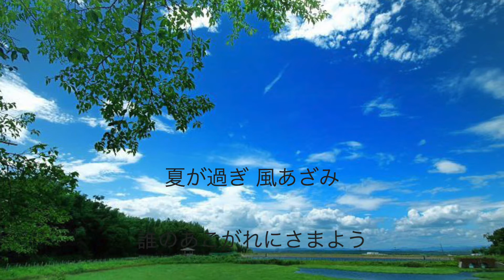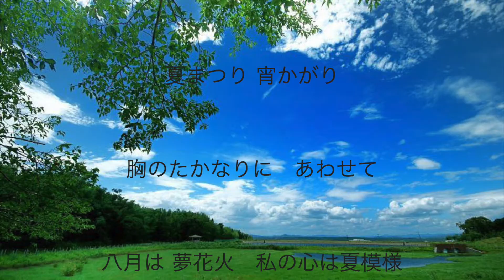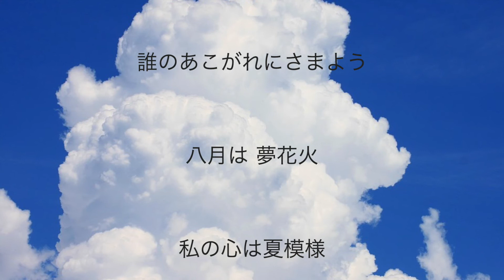少年時代 （井上陽水、歌詞付き）カバー kathy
夏が過ぎ 風あざみ
誰のあこがれに さまよう
青空に 残された
私の心は 夏模様...

夏の終りにいつも気になる歌、井上陽水の「少年時代」。